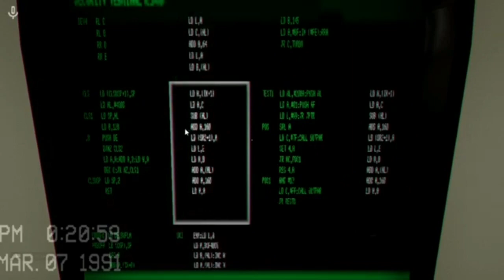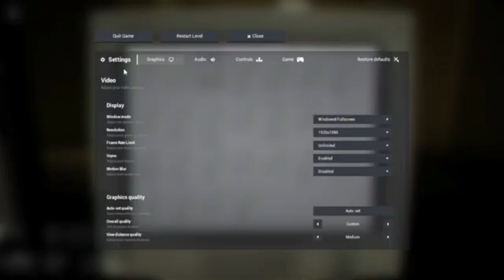escape the backrooms part 3 getting angry at smilers icescream8 #backroom gta5 #gaming